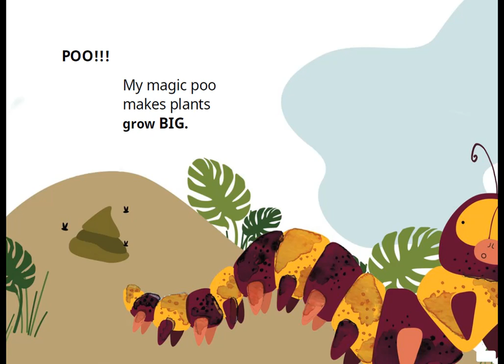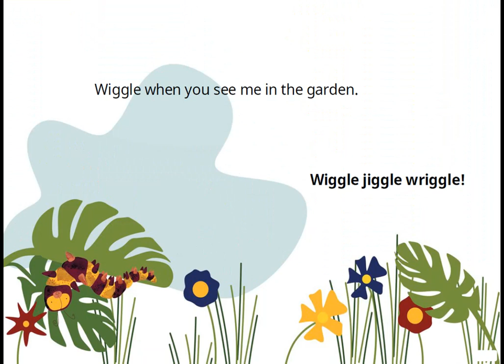Wiggly Worm Becomes a Butterfly | Short Stories for Children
Have you seen how a caterpillar turns into a beautiful butterfly? Watch Wiggly worm grow into a butterfly after his many adventures!

Written by Mathapelo Mabaso,
Illustrated by Megan Vermaak